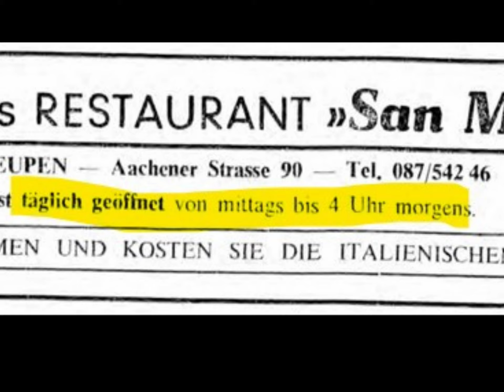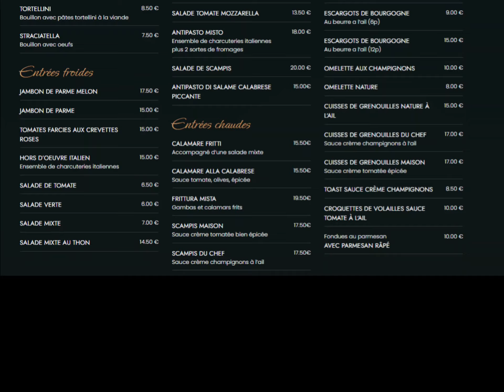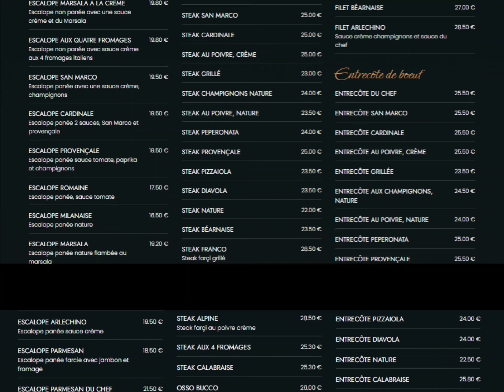Vrouw Voell ihre Liebeserklärung am San Marco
Ich mach ja keine Werbung und en Restaurant, dat nach 44 Jahre enne Institution mit 1.000 Geschichten is, braucht ja auch jar keine Werbung.
Keinder, wat hatten wor Spass... D'r Louis jing eher "wat später" und wie e sachte, hatte hee noch mehr Spass... und jetzt sind da (momental) de Lichter scheinbar aus... Hoffentlich jehen se bald wieder an!